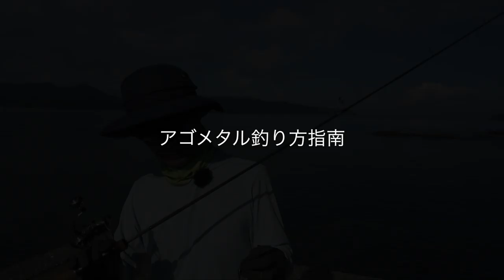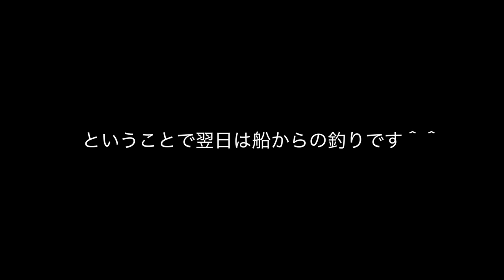【必殺マイクロメタル術】アゴメタルが凄え！【レオンの"ワンパイント"アドバイス】 #26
この動画はルアーニュースRの連載「レオンのライトゲームマニア」の連動動画です。INXTシャツTVと共に番組登録をよろしくお願いします。